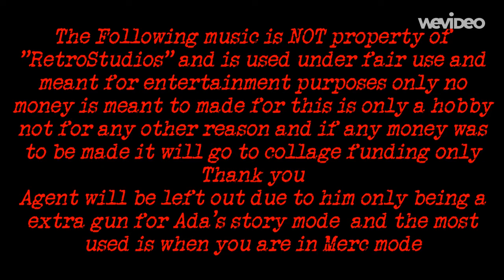Resident Evil 6 Mercenaries theme Ex Special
I put hours into this for you guys and this background is special so I hope you enjoyed.Make sure to play Resident Evil and make sure to get the new Resident Evil 2 Remake
Im gonna be doing a full long game play of the Resident Evil series when I get the games just not sure if it will be in parts yet

Special Thanks to Re.Net for the extra costumes you can unlock for this game and the other things

Thanks for supporting the official release